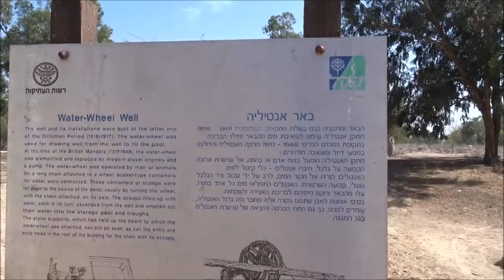דרך מתקני המים / בארי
אורכה של "דרך מתקני המים" 2.7 ק"מ.  המסלול עוקב אחר מתקני מים מתקופות שונות, שנבנו בתוך הנחל  כדי לאגור את המים באזור הצחיח.  באר אנטילית, באר ביזנטית, גב מים, בריכת אגירה על שפת המצוק.
בזמנים שקטים ניתן לנסוע/ללכת גם ליד אנז"'ק, האנדרטה לחללי צבאות אוסטרליה וניו זילנד שנלחמו בארץ במלחמת העולם הראשונה.
גם אתר החץ השחור למורשת הצנחנים נמצא לא רחוק וכן מצפור על נחל אסף המשמש תחנה בנתיב אנז"ק, נתיב תיירותי העוקב אחר מסע הפרשים האוסטרלים והניו זילנדים במלחמת העולם הראשונה (1917), שיצאו לכיבוש באר שבע.

Nahal Assaf (Assaf Stream) Lookout
A lookout that is a station on the ANZAC Trail – a route built with the support of JNF Australia and JNF New Zealand, which retraces and memorializes the journey of the mounted cavalry of the Australian and New-Zealand Army Corps when they conquered Beer Sheva for the British during World War I (1917). The observatory oversees Tel Gamma and the desert forest planted by KKL-JNF in the surrounding channels. In the stream, KKL-JNF demonstrates planting methods and technologies designated to prevent land erosion. The lookout is accessible to people with physical limitations, and has a nearby parking lot and recreation area. Explanatory signage is provided on-site.